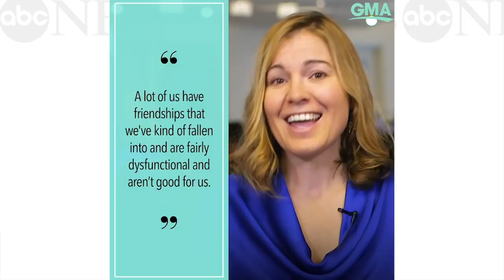Are you in a toxic friendship? 5 tips on how to break up with toxic friends l GMA Digital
Friendships change throughout life, and here are tips for handling harmful ones.